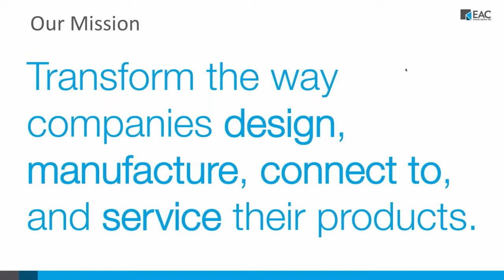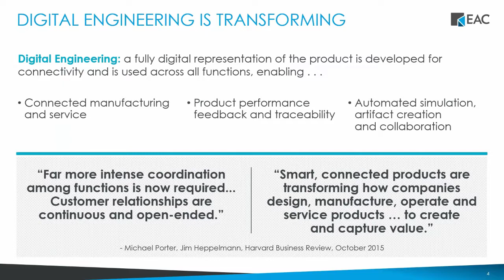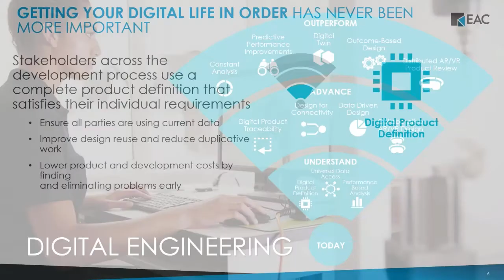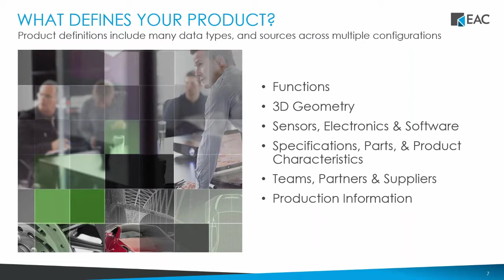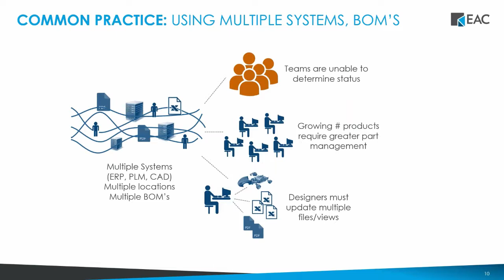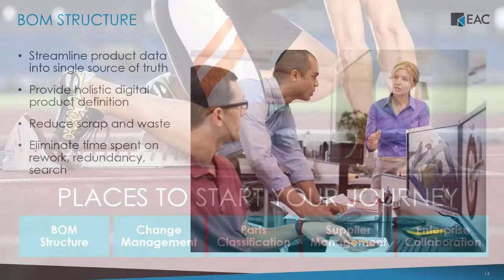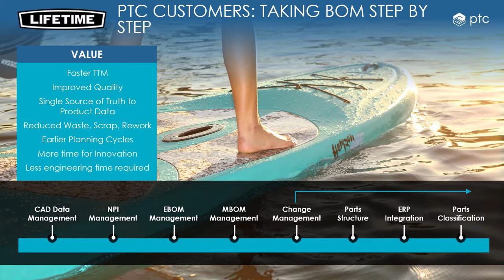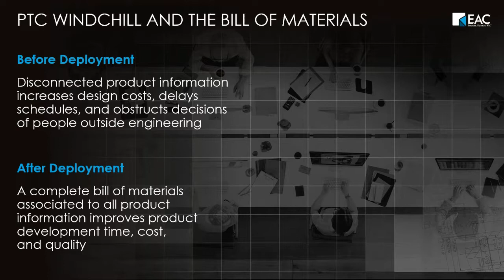Digital Transformation through the BOM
Smart Manufacturing and the Internet of Things (IoT) are here. But is your product lifecycle and bill of materials (BOM) strategy ready for the digital revolution?

Your products are more complex than ever before and information once limited to drawings and models is now more intricate and spread across multiple systems, locations and teams.

As companies move to digital processes, relying on spreadsheets to manage business critical information can be costly, time-consuming and wasteful, putting your business at a competitive disadvantage.

The transformation of your product lifecycle is imperative and this begins with an effective BOM strategy. But how do you get started? Where do you prioritize?

Learn about:

- Bill of Materials (BoM) structure and reporting
- Significance behind: EBoM, MBoM, and SBoM
- Parts classification and reuse
- The benefits of change management
- Improvements in value chain data sharing and collaboration

Better understand the issues at hand before your organization takes its first steps towards the development of BoM digital re-engineering.